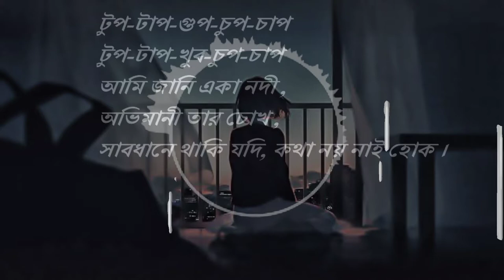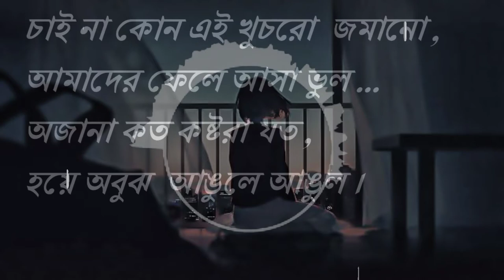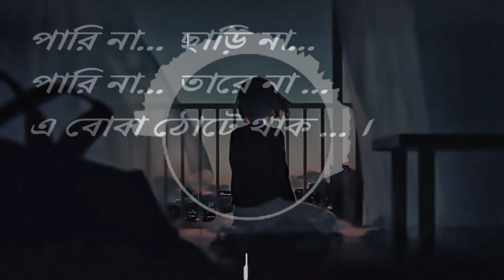Tup Tap - music animation | Riddle Tide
Hello everyone... Assalamualaikum, I know you all love music animation and here we come up with tup tap music animation song.